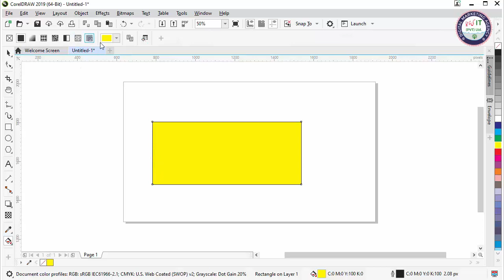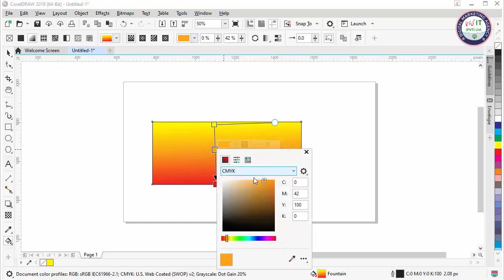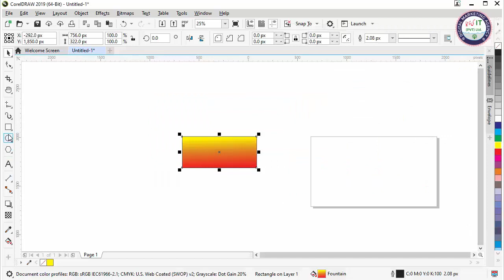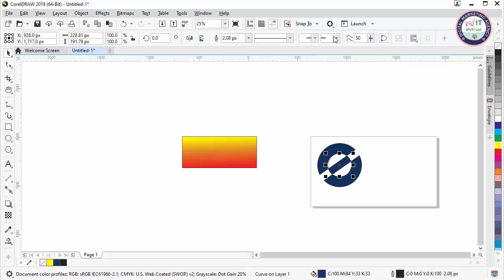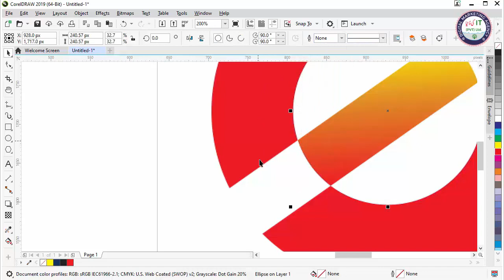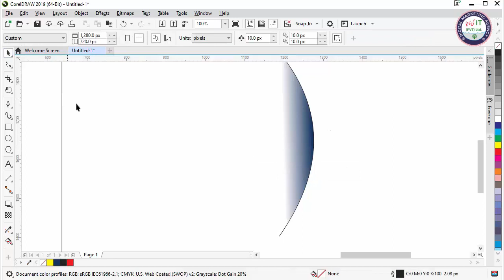How to Use CorelDraw Interactive and Smart Fill Tool in Urdu&hindi| CorelDraw For Beginners Tutorial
In this video, I'm going to show you how to use CorelDraw Interactive and Smart Fill Tool in Urdu/Hindi. For this tutorial, I'm going to use the Hindi language because the Hindi alphabet is what the majority of people in India speak. This video tutorial is for beginners.